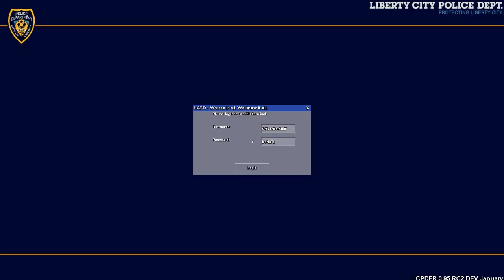Murder in the Subway (GTA IV Police Brutality)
So there's this mod, see. Let's you be a cop, see. Blarin' the sirens, bustin' the perps, the whole deal see? And we's decided to partake, uphold the law, by any means necessary. Ya hear? Good. Now get in the back of the squad car and shut ya yam, punk! (Download the mod (Mod only works on PC) Xbox PS3